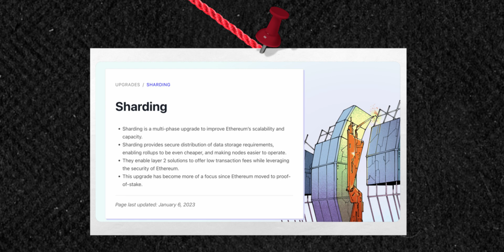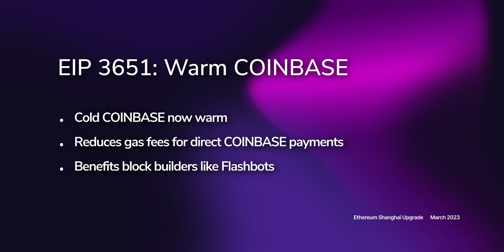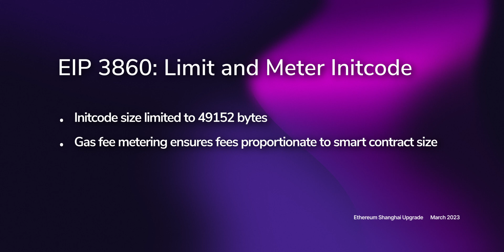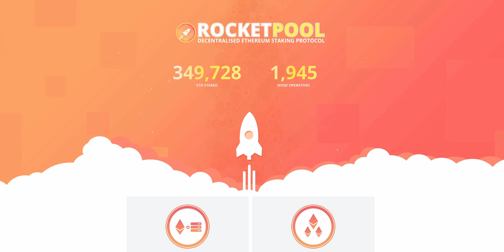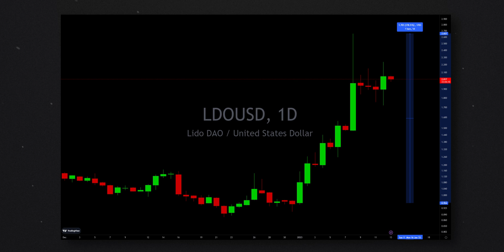The Ethereum Shanghai Upgrade Explained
The Ethereum Shanghai Upgrade is set to implement several new features that will have significant implications on the network.

📈 CRYPTO RESOURCES
Coinbase - Get $10 in FREE Bitcoin
TradingView - Charting Software

A Camera
Primary Lens
B Camera
B-roll Lens
Vlog Lens
Live Stream Video Switcher